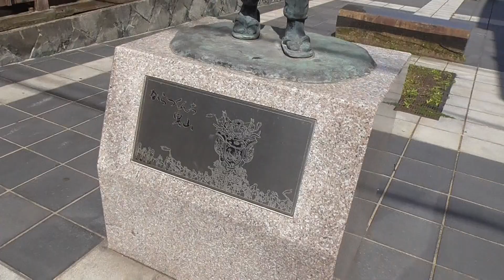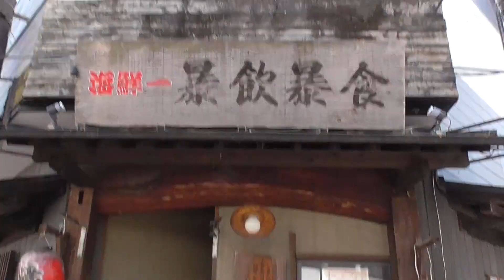リベンジ ED 千鳥橋 ～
TVアニメ『ゾンビランドサガ リベンジ』のエンディング『夢を手に、戻れる場所もない日々を』
を2か所連続再現的撮影してみた。
BGMは同曲。

2021年5月3日(月) 14:31～14:38頃、
「千鳥橋」（佐賀県唐津市木綿町1981付近 ）の中央（※眼鏡橋）～
『五福の縁結び通り』の「辻徳履物店」（佐賀県唐津市紺屋町1689 ）付近
を撮影。

路面は、アスファルト→レンガ大の石畳→大き目の石畳　と変化します。

「千鳥橋」でのアングルの完全再現を目指すなら、
橋のど真ん中から少し右寄りに座って、橋の1/3ラインの消失点に街灯の柱
（アニメだと赤色）が来るように合わせる。
画面の下半分近くを橋の床面に、
画面の上は奥の建物の屋根と電線、
画面の左端は半開きのシャッターを少しだけ、
画面の右端は橋の頂上から一つ手前の欄干の柱が見切れてる。
※画面の縦横比の違いもあるので、広めに撮影して、後でトリミングするのが良いと思います。

「辻徳履物店」付近でのアングルの完全再現を目指すなら、
位置は左の店の手前の端付近、植木鉢より手前、石畳の右から2本目のライン、
高さは、ローアングル（ロケハンは立ったまま手を下げて、ちゃんと画面を見ずに撮影したと思われ、斜めってる。右下がり）、
植木鉢自体よりは上。
画面の左端は、奥から2つ目の立て看板まで
画面の右端は、配電盤の空間から壁2ブロック目まで。
※大前提として、手前の植木鉢が道の中央付近にあったのが左に寄せてあるので、それ以外の再現を目指しています。

単なるイメージ風景と思われる「浜辺」以外は、全てロケ地特定＆撮影済みです。
（あ、洋館は今回撮ってなかった。）
ただし、神埼編の動画は“リベンジ”（再撮影）予定ですが…。